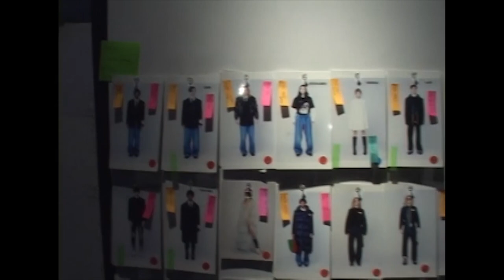*Off-White FW 19 "public television" c/o Virgil Abloh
A behind the scenes view of Off-White c/o Virgil Abloh Paris Fashion Week Men's FW 2019-20 runway presentation titled "Public Television"

This video gives you an in depth look of what went on backstage.

Directed, Filmed, & Produced by Chris Skylark
Edited by Sean Walton